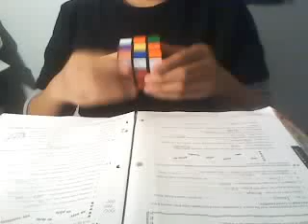Solving a rubix cube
fastest time was 45s =D